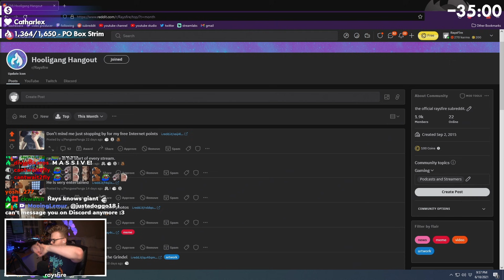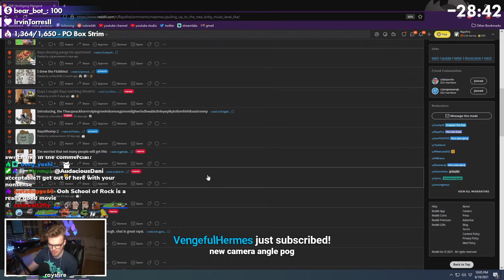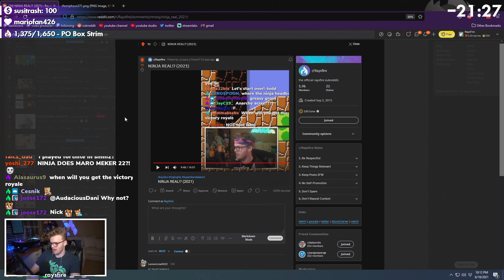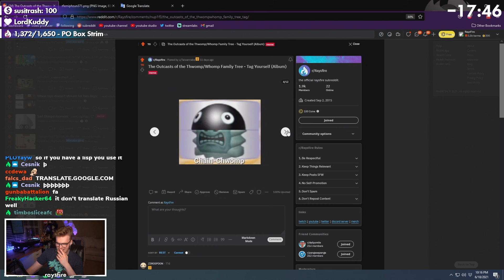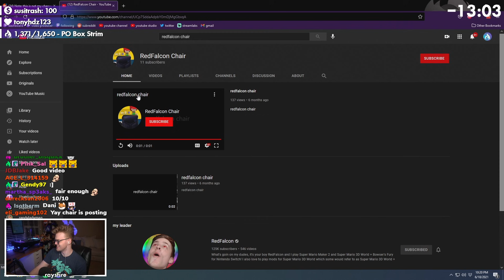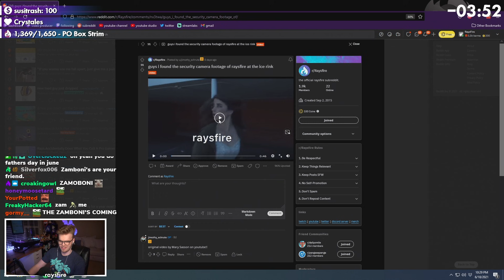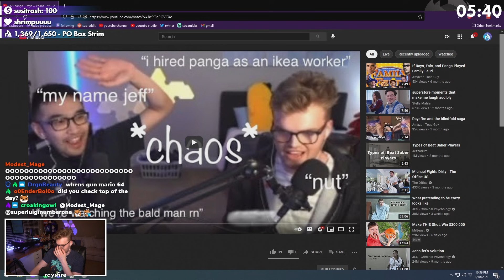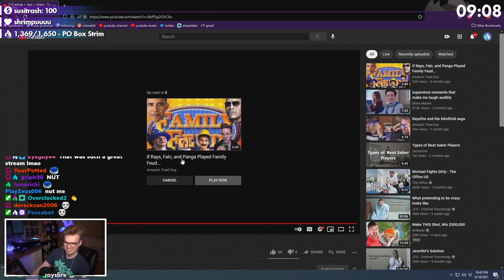Grindel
this is the first ever reddit recap video i've done on youtube after doing these weekly for the past year and half! it'll still probably take me awhile to get the hang of how to edit these best for everyone's enjoyment on youtube, but i hope that you guys can find some enjoyment out of these while i figure it all out! i'm planning on uploading one reddit recap a week over here, though keep in mind that the schedule might change up a bit as time goes on. i also want to give some big shoutouts to the following people who helped make this video possible:

- thumbnail artwork: shinysurge
- reddit recap intro song: cesnik
- reddit recap intro video: lilyacedia

glacier - ubi